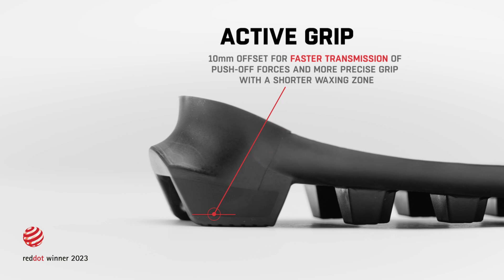ALPINA CLASSIC SOLE - Red Dot 2023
The "Red Dot" award went to the PRO model line, which includes skate and diagonal (classic) cross-country skiing footwear. The innovation of this line is primarily the soles developed and manufactured by Alpina for both types of shoes.